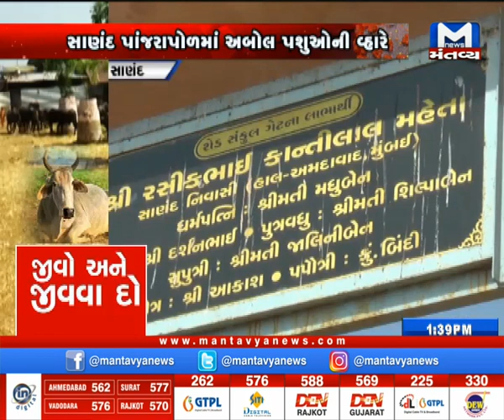જીવો અને જીવવા દો